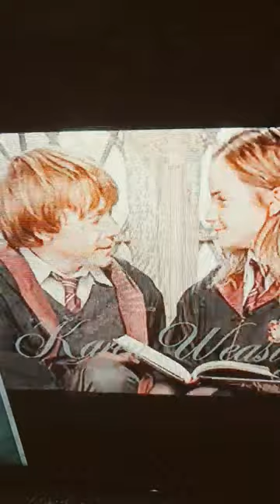hermione needs a boyfriend